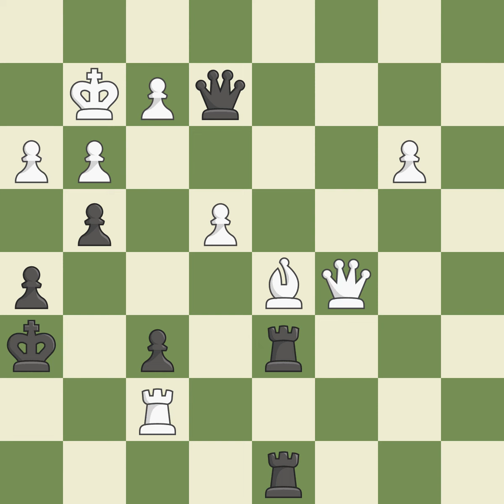Queen's Indian Defense: Fianchetto Nimzowitsch Variation Quiet Check Variation Intermezzo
Queen's Indian Defense: Fianchetto Nimzowitsch Variation Quiet Check Variation Intermezzo Line 7.Bg2 d5Event: 20th European Teams